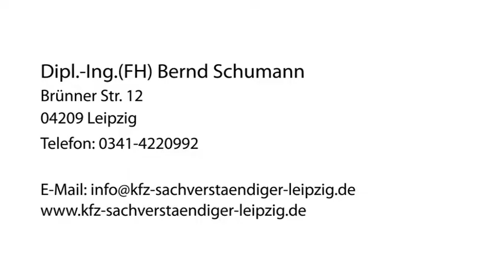Unfall-Gutachter Leipzig Dipl.-Ing.(FH) Bernd Schumann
Dipl.-Ing.(FH) Bernd Schumann in Leipzig ist Ihre erste Wahl, wenn Sie nach Unfall-Gutachter oder Kfz-Gutachter suchen. Für mehr Informationen erreichen Sie uns unter der Telefonnummer 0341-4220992 oder schauen Sie direkt vor Ort vorbei: Brünner Str. 12, 04209 Leipzig. Besuchen Sie uns auch unter der oben genannten Webadresse!